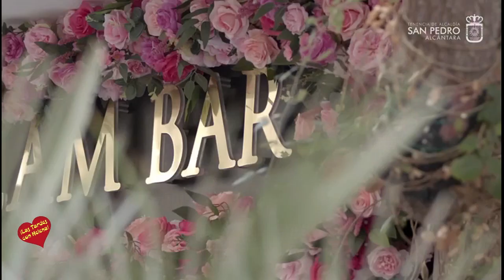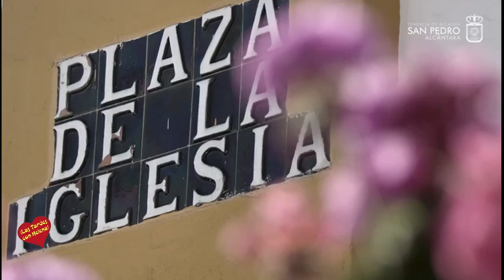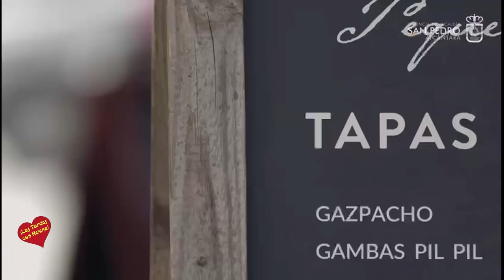La Alcaldesa de Marbella Mª Ángeles Muñoz Presenta el Vídeo promocional de San Pedro en Fitur 2 023